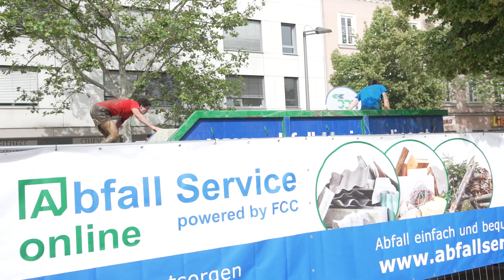Grazathlon 2019 I Aftermovie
Beat the City